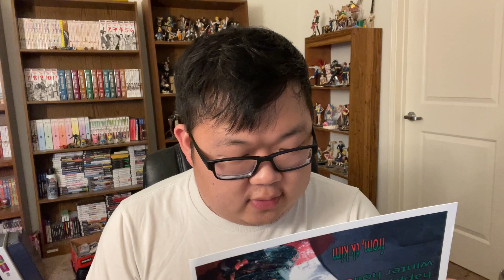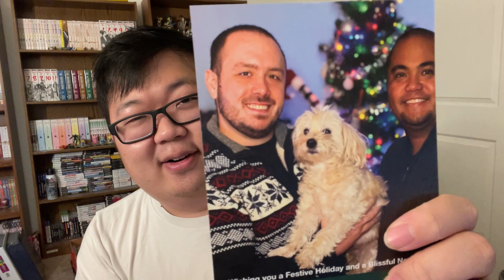Openin' Your PO Box Letters (December 2021)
if you wanna send stuff in, here's the address:
SungWon Cho